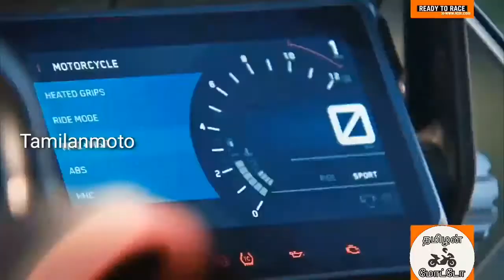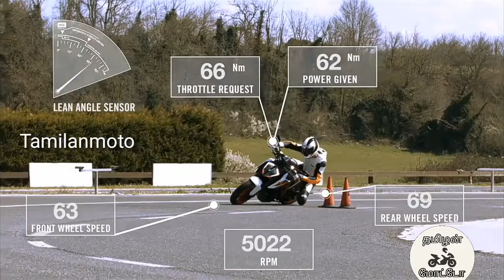ABS & MSC தொழில் நுட்ப விளக்கம் தமிழில் | தமிழன்மோட்டோ | Tamilanmoto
This video describes the Technology behind on KTM cornering abs under normal Anti Lock Braking System.